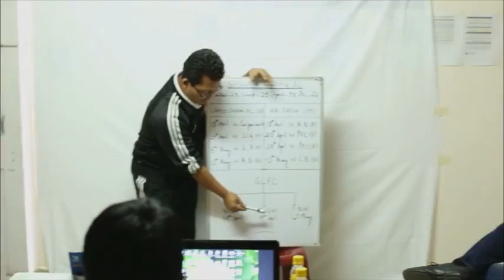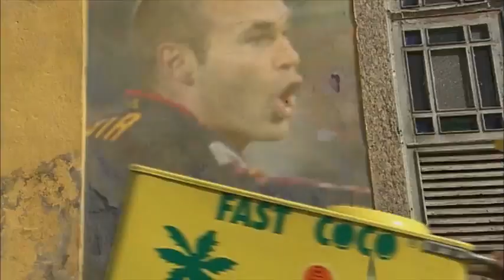FIFA Futbol Mundial covers Shillong Lajong FC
FIFA Futbol Mundial featuring Shillong Lajong FC